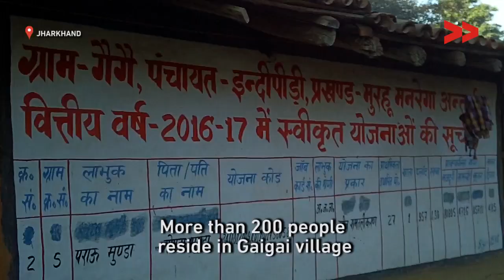IMPACT | Hand pumps repaired after a year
Basanti Hunni Purti reports from Khunti, Jharkhand for Video Volunteers.